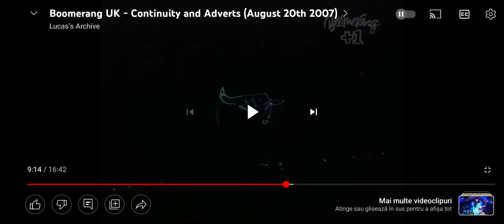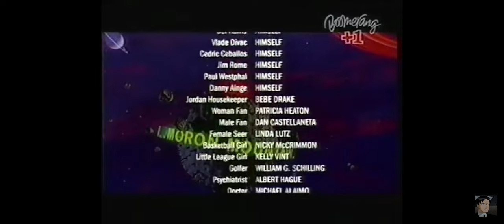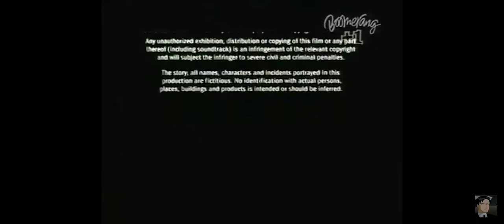Space Jam End Credits TV Version UK (1996) Boomeramg UK (2007)